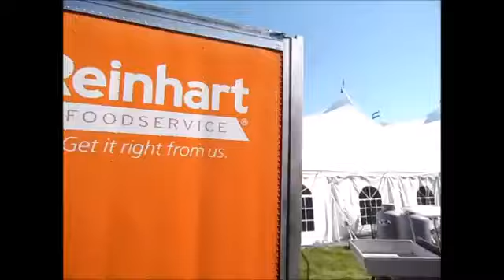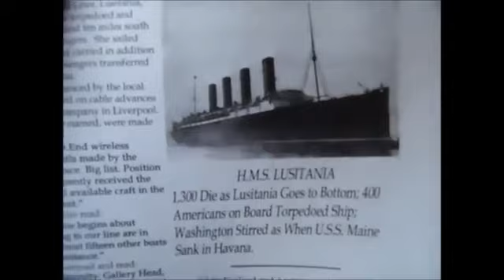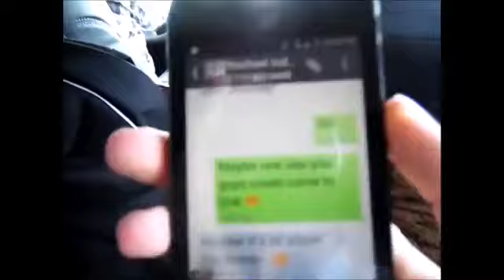Day out with Thomas Lancaster PA 2016